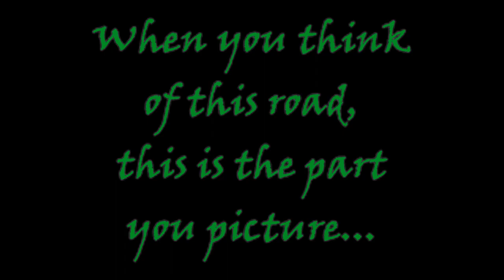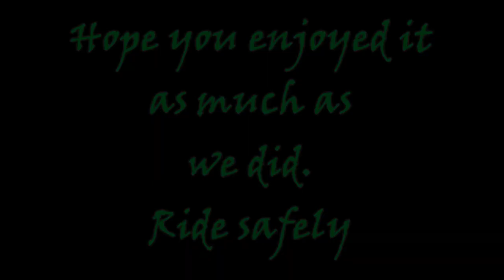NC19 Day4 Pt3 Linn Cove Viaduct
WLBoT NC Trip 2019

In late summer of 2019, the World's Largest Ball of Twine Tour headed south.

We packed up the car, loaded the bikes up, and our two intrepid riders headed for North Carolina.

Based out of a house in Sugar Mountain, we headed out in multiple directions, driven to find elusive WLBoTs, while riding some of the best roads in the east.

Andy Griffith's hometown and museum, the Back of the Dragon, the most photographed place on the Blue Ridge Parkway, the Land of OZ, the highest peak east of the Rockies...all were in easy reach from our base in western NC. And, with just over 1000 miles of riding planned, who knows what will happen?

Let's see how it all went...

I've summitted Mount Mitchell. And, now I'm off to the Linn Cove Viaduct, probably the most iconic place on the BRP, and yet, somehow, we managed to miss it in favor of twisty roads on our last trip. I've now ridden every bit of the BRP in NC. Guess we gotta do VA, now. This part, 3 times, just to make up for lost time.

It is amazing to see it hanging off the mountain. If you ever get the chance to visit, take it.

Then, I get to hit one of our favorites from our last trip, Shulls Mill Rd. Then, a quick stop at the liquor store before heading back to the house. Gotta pack up to leave for home in the morning. Man, reality sucks sometimes.

2015 Yamaha FJR1300ES (Swordfish)